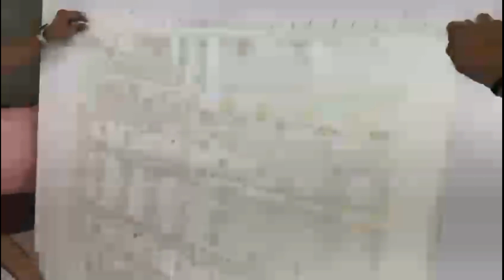9 August 2023